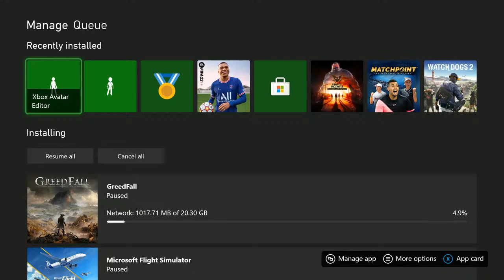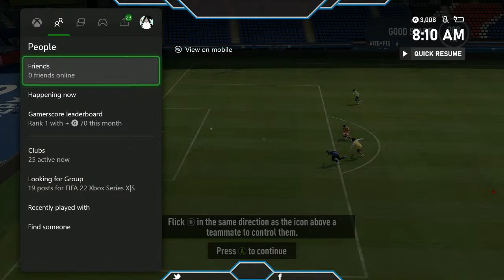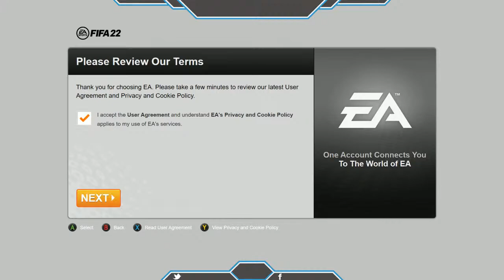This is Paris Saint Germain